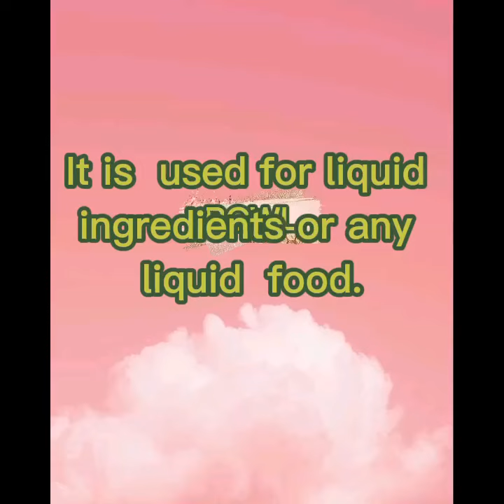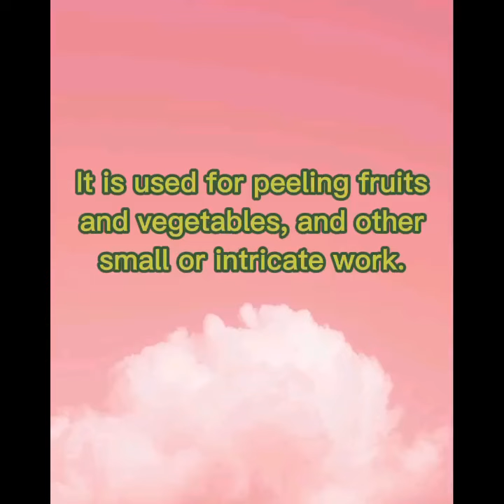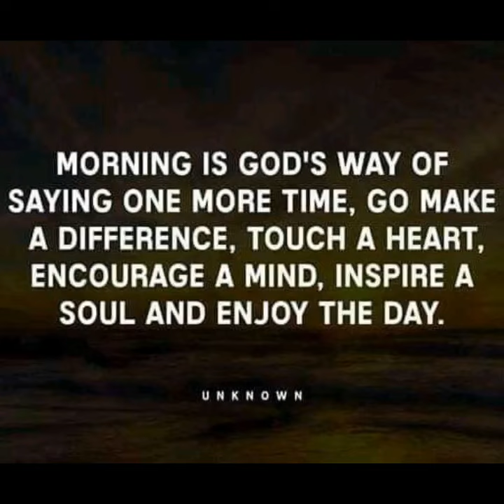BSHM-1B/Video Project of Tools and Equipments/ Identification